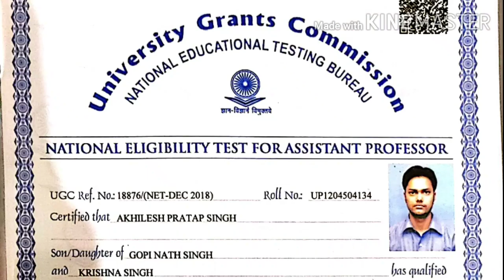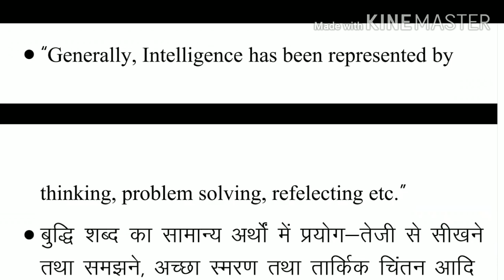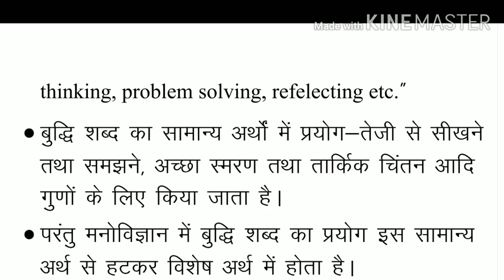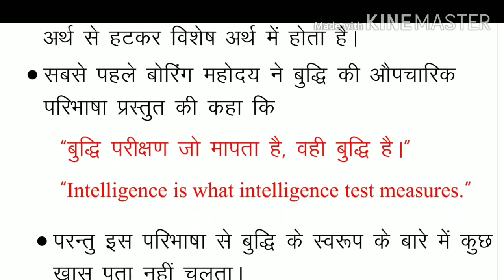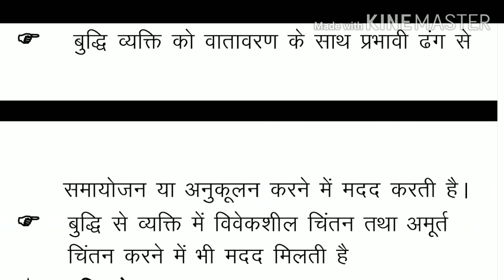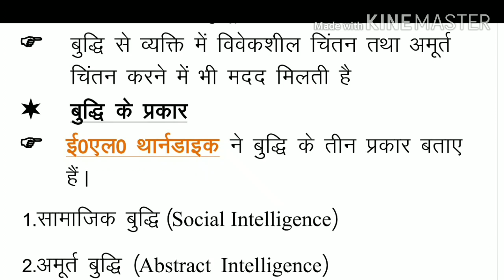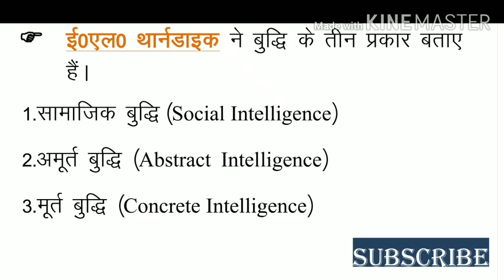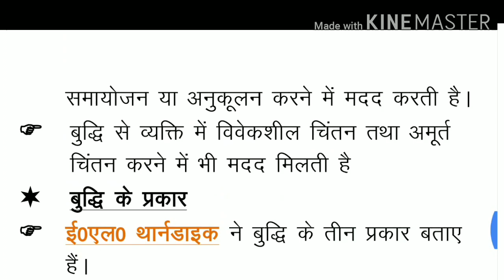बुद्धि का अर्थ, परिभाषा, प्रकार एवम सिद्धांत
Target- CTET 2020/ D.EL.Ed. All Sem/
UPTET/UP TEACHER VACANCY)